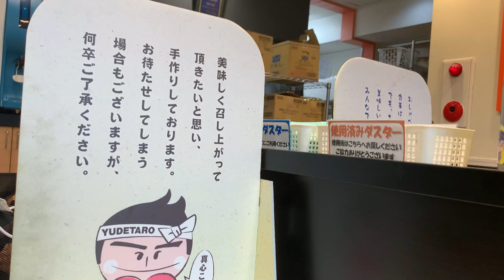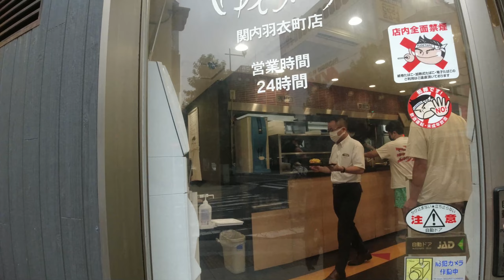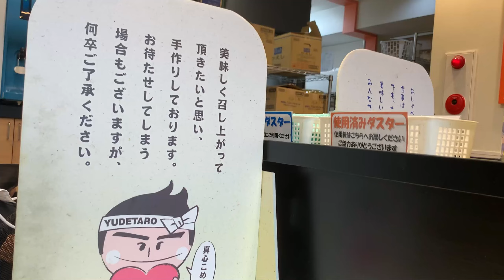【ゆで太郎 関内羽衣町店 】ほぼ海老だけのかき揚げ蕎麦（冷）【関内羽衣町】横浜朝めしチャンネル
「ほぼ海老だけ」というキャッチーなコピーに、まんまと乗っかるタイプ♪
数量限定となれば、チェックせねばなりません。ということでレポートいたします。
「ほぼ海老だけ」の名に恥じぬ、ゴロゴロ海老たくさんのかき揚げです。
今回、「冷」にしましたが「温」が良いかもしれません。天ぷらはやっぱり、温かいおつゆでいただくのが良いかと。涼しくなってきましたし、もう一回行かねばです。ゴチソウサマデシタ♪